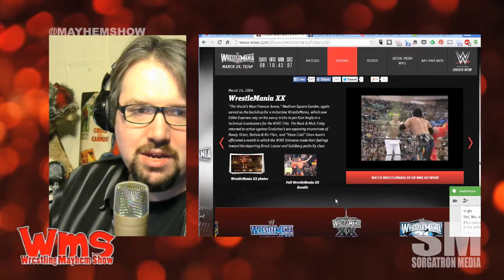30 Days of WrestleMania: WrestleMania 20